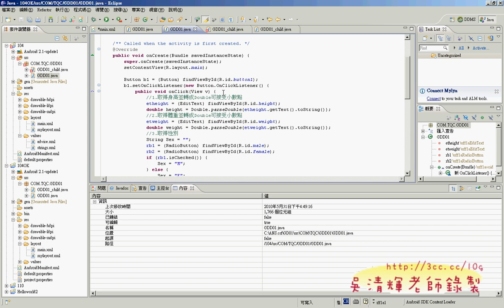15_104題計算BMI值程式GDD01解說(華夏資工Android教學)4.avi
上課內容似乎想多些實例大過證照考試些：
學習動機：
未來運用：

穫。

吳老師  2011/10/31
01_開頭簡報0101
01_開頭簡報0102
01_開頭簡報0103
01_開頭簡報02
02_ANDROID開發環境設定
03_試題說明與HELLOWORLD專案
04_執行HELLOWORLD專案
05_不執行ECLIPSE更新
06_用新的ECLIPSE程式執行專案並加入按鈕
07_在按鈕上加入事件程式
08_HelloWorld程式碼(進階)解說
09_110題動態密碼提示解說
10_110題動態密碼程式碼說明
11_110題背景變白色字變黑色練習
12_104題計算BMI值題目解說
13_104題計算BMI值介面解說
14_104題計算BMI值介面解說
15_104題計算BMI值程式GDD01解說
16_104題計算BMI值程式GDD01解說
17_104題計算BMI值程式GDD01_Child解說
18_104題GDD01解說與ACTIVITY切換
19_210題題目解說
20_210題LISTVIEW程式解說
21_210題程式解說
22_210題配分項目說明
23_210題新增修改刪除
24_208我是誰程式解說
25_如何輸出與輸入APK檔
26_302接收SMSManifest設定
27_302接收SMSManifest設定
28_302_SMSRecceiver程式撰寫
30_302_SMSRecceiver程式撰寫
31_310背景音樂播放程式說明